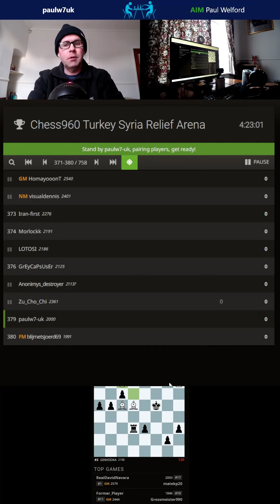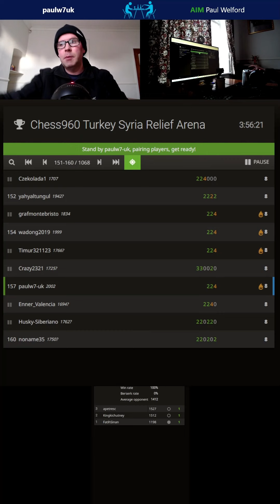paulw7uk chess960 blitz 4 out of 4 in turkey syria relief arena lichess.org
paulw7uk chess. this is 3-min + 2-sec per move chess960 on lichess.org in the turkey syria relief arena on 15 feb 2023. we played 4 games and managed to win all 4 games but very much down to luck than skill at least in part. arena on lichess.org
Remember to like if you enjoyed the content.